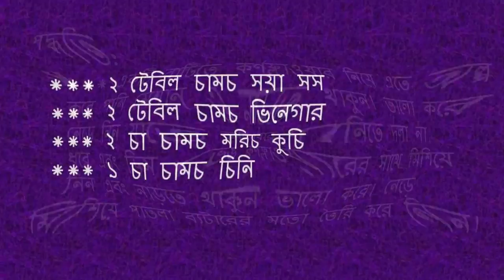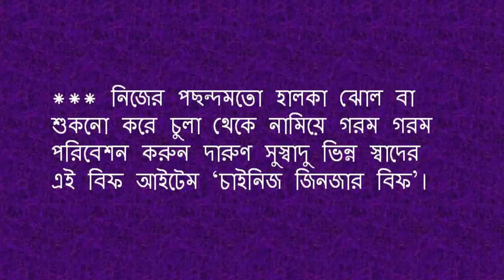স্বাদ বদলাতে ঘরেই তৈরি করুন সুস্বাদু ‘চাইনিজ জিনজার বিফ’